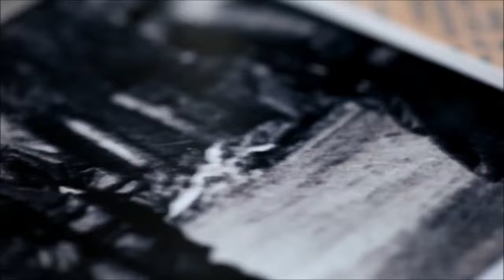AHS 6 Intro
American Horror Story (fan made)